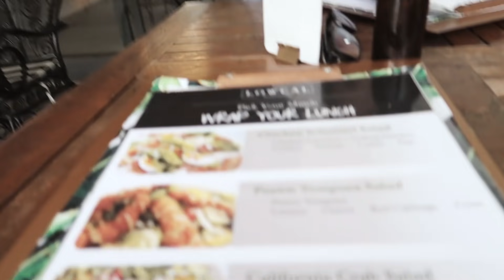SUAMI DADAKAN SAKIT, SEDIH BANGET ☹️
Yup di Vlog kali ini, si abang tiba-tiba sakit huhuhu
kasihan campur sedih banget dan bingung karena kebetulan Gita ga masak apa apa dirumah hehe
makasih ya temen temen atas ucapan GWS nya buat si abang

HAPPY WATCHING